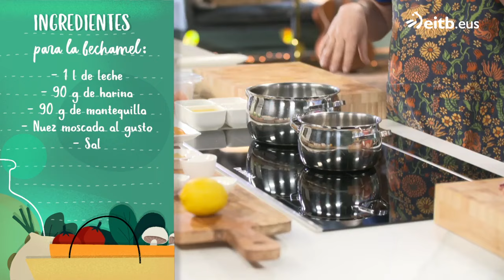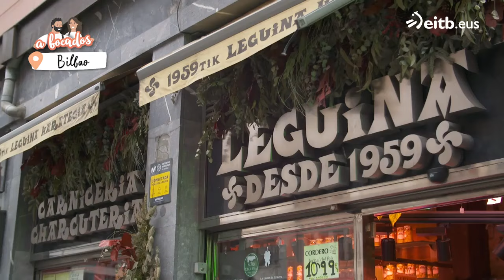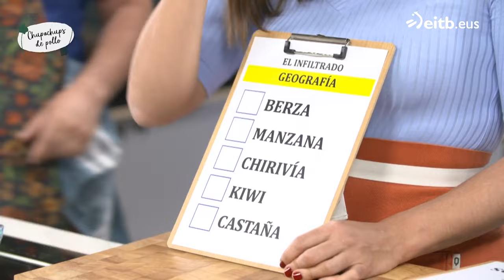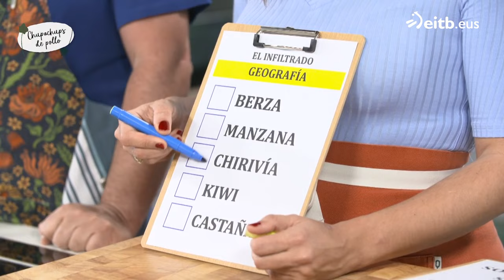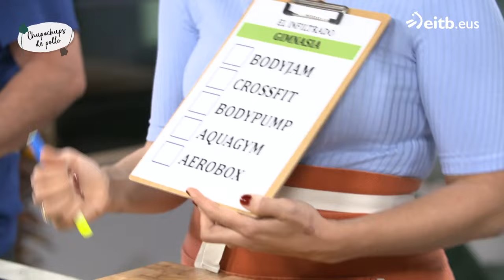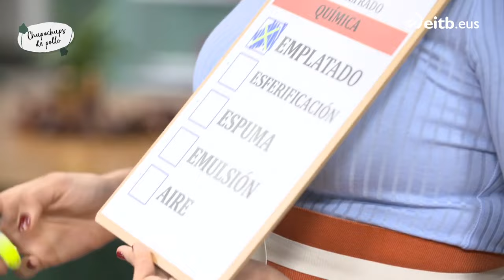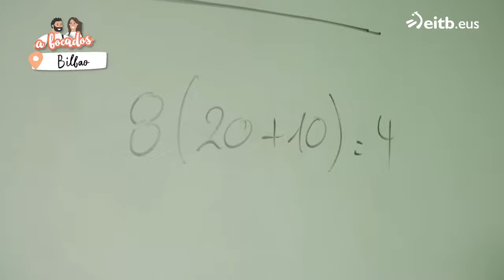A BOCADOS: Chupachups de pollo Villaroy con salsa satay + Tapa de sepia con alioli